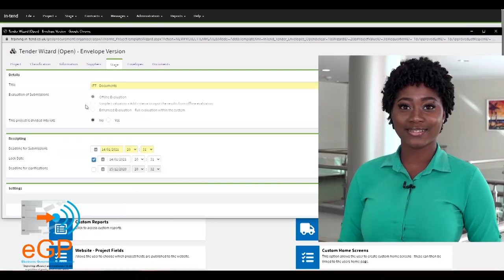NTN NIGHTLY NEWS (Nov. 4, 2021)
In the evening news package:
ECTEL to advance in bridging the digital divide under the chairmanship of Hon. Stephenson King; 23 percent of Saint Lucia’s population is now vaccinated against COVID-19 as vaccination sites expand; and the Choiseul/Saltibus Constituency Council mandated to pursue development in conjunction with residents.